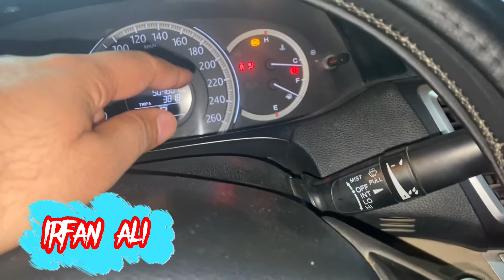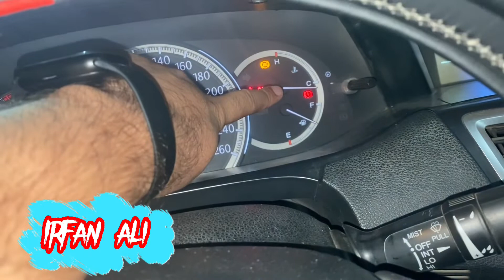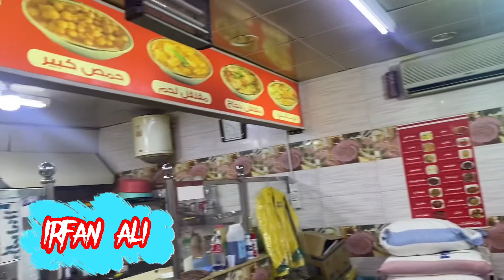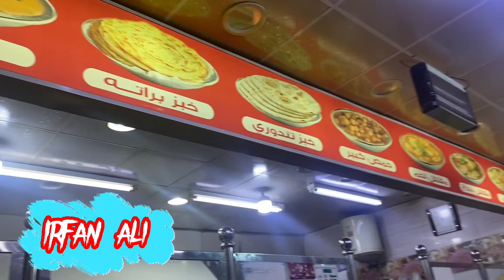Indion bufia // Indion Restaurant// Saudi Arabia 🇸🇦